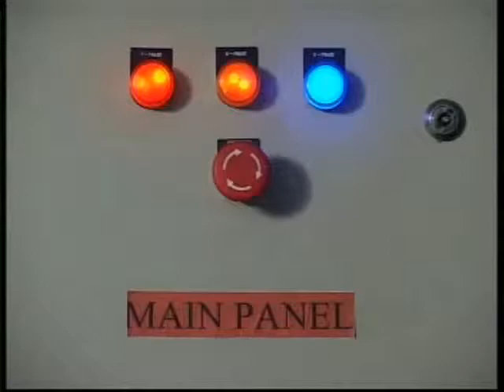Rubber Bale Cutter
This Machine is used for cutting Rubber Bale.
Features: High Productivity and Saving Energy cost.